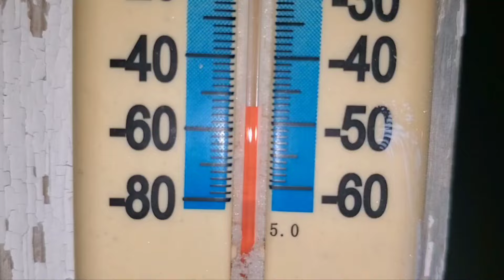Polar Vortex Update -47C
another day with the polar vortex in Alberta. Temperatures were minus forty seven Celsius not included the windchill. Heavy ice fog in the morning which is very dangerous to drive in, not to mention the other risks involved with these Temperatures. Tonight and tomorrow are supposed to be even colder with windchills of minus sixty or more. I used to work outside for 10-14 hours a day in this weather. You have no choice so dress as warm as possible